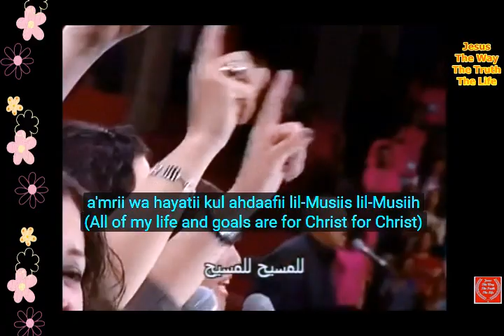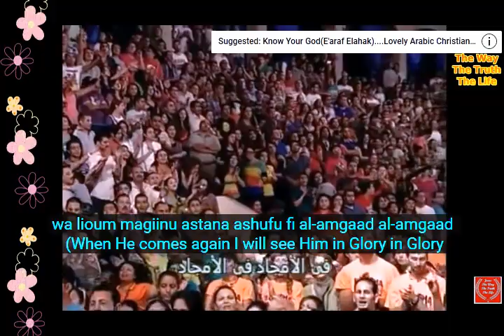I am Rich in Christ (Ghanii bi nifsi lil Masiih)....Arabic Christian Song (Subtitles)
Please Donate or give a small Gift to this Arabic Christian TV ::: sat7 TV (Let the Gospel of Jesus Christ , broadcast all over the war-ridden Arab world and Islamic countries :: Please Pray & Support this Gospel ministry of Jesus Christ)